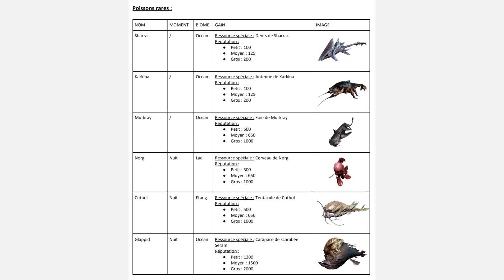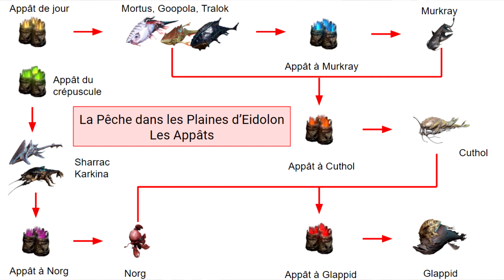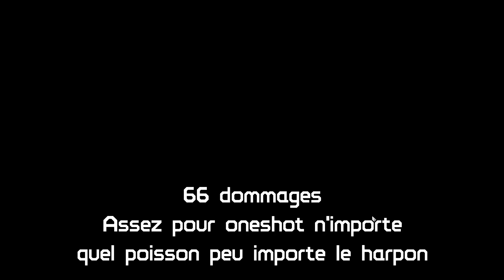WARFRAME - GUIDE FR #13 : La pêche